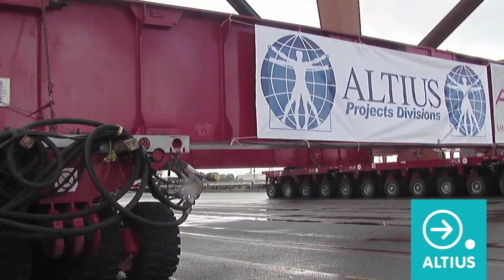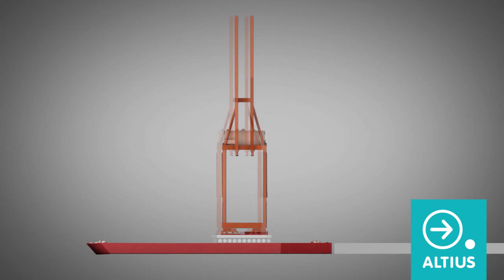TRANSPORTE DE CUATRO (4x) GRÚAS SUPER POST-PANAMAX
Año: 2012
Mercado: Desarrollo y ampliación de puertos & terminales
Puerto de carga: Ámsterdam (Países Bajos)
Puerto de descarga: Vigo (España) para (1x) una grúa y Tenerife (España) para (3x) grúas
Mercancía:
Cuatro (4x) grúas portacontenedores “Super Post-Panamax”, las cuales tienen las características siguientes cada unidad:
- Longitud: 26,5 metros
- Ancho: 34 metros en el nivel del suelo
- Altura: 112 metros con la pluma en posición vertical
- Peso bruto: 1.450 toneladas

Durante 2012, ALTIUS realizó el transporte de cuatro grúas portacontenedores tipo “Super Post-Panamax”. Las grúas fueron transportadas todas juntas al mismo tiempo en el mismo viaje marítimo por medio un remolque constituido por una barcaza remolcada por un remolcador oceánico desde el puerto de Ámsterdam hasta el puerto de Vigo, donde fue descargada una (1x) grúa, y luego al puerto de Santa Cruz de Tenerife donde finalmente fueron descargadas las tres (3x) grúas restantes.

Las operaciones de carga y descarga de las grúas en cada puerto, de muelle a barcaza y viceversa, se llevaron a cabo por SPMT’s (base RO-RO).

Antes de comenzar las operaciones de carga en la terminal de contenedores de origen en Ámsterdam, las cuatro grúas fueron reforzadas estructuralmente ya que no serían capaces de resistir los esfuerzos causados durante su navegación marítima hasta los puertos de destino en su transporte por barcaza.
En general, el refuerzo de las grúas fue basado y constituido principalmente por tubos de acero, placas y escuadras soldadas a la estructura de las grúas.

ALTIUS suministró y cubrió todos los aspectos técnicos, ingeniería y los servicios logísticos y de transporte para este proyecto, tales como:

• Análisis de aceleraciones y de esfuerzos durante navegación marítima, criterios de transporte, estudio de remolque, incluyendo cálculos y manuales de transporte;
• Análisis por elementos finitos de la estructura de las grúas y diseño del refuerzo estructural para su transporte marítimo;
• Cálculos de lastrado (lastre y deslastre) / Estabilidad / Transporte marítimo / Remolque / Grillaje / Cálculos y manuales del trincaje de la carga;
• Diseño, suministros y montaje de los elementos de refuerzo sobre las grúas, así como grillaje y trincaje en barcaza, incluyendo materiales, mano de obra, equipos y herramientas auxiliares necesarias.
• Preparación de la barcaza y muelles de carga y descarga.
• Operaciones de transporte, carga y descarga de las grúas desde muelle a barcaza y viceversa.
• Remoción y retirada de los refuerzos y trincaje de las grúas y el grillaje de la barcaza.
• Otras actividades y operaciones involucradas durante todas las fases del transporte.